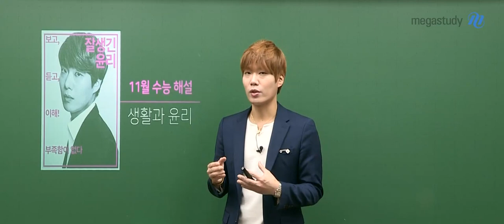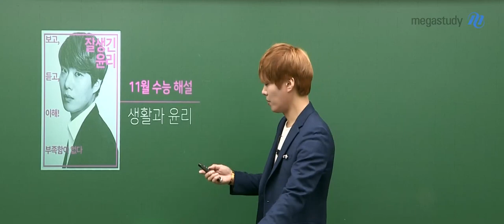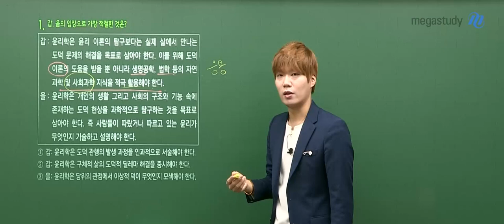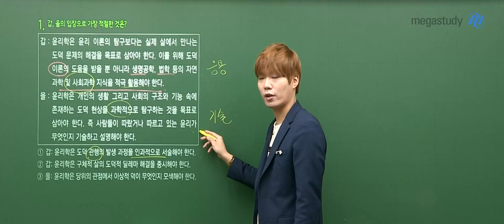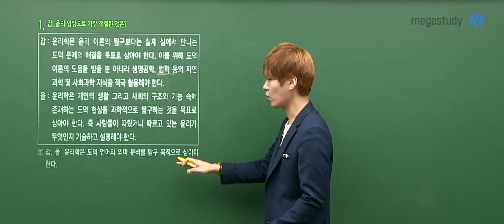[메가스터디] 윤리 김종익 쌤 - 2020학년도 수능 생활과 윤리 해설강의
2019년 11월 14일 시행된 고3 수능 생활과 윤리
메가스터디 김종익 선생님의 해설강의입니다.